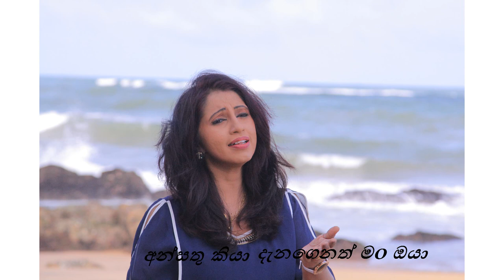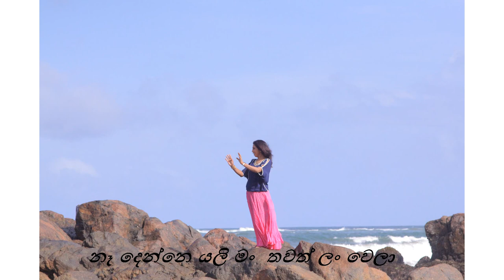Ansathu Kiya (අන්සතු කියා) - Audio with Lyrics